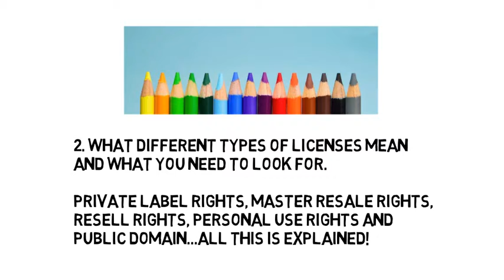Profit From PLR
Discover The Step-by-step system To Profiting From Private Label Rights Products

One of the best things about selling online is that it can often mean you get to ‘skip’ a lot of the grunt work that is normally involved in designing and selling a product.

That means that you can avoid having to create a product from scratch, having to spend thousands on marketing campaigns, or having to manufacture physical goods.

It has never been easier for anyone to decide they want to start making money and then begin making sales from the comfort of their own home.